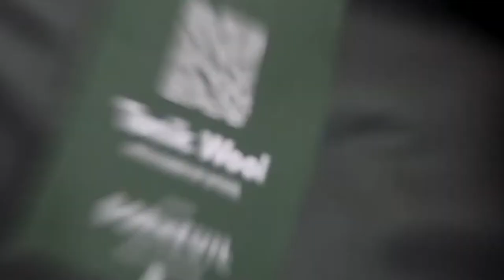The Making of: Coperni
Visit the story of a French brand, whose name is inspired by the renaissance scientist Copernicus, brought in only a few years to cult status by a young creative duo in Paris, Sébastien Meyer, and Arnaud Vaillant.